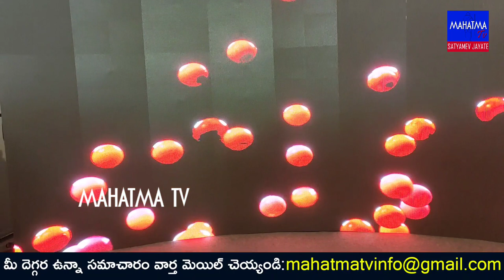Pro Sound Expo Hyderabad 2021 at Shamshabad | Pro Wave Expo | Mahatma Tv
Sound Expo Hyderabad 2021 at Shamshabad | Pro Wave Expo | Mahatma Tv

Mahatma Tv Is Top Telugu Entertaining & Information Youtube Channel,.Our  Channel become Offcial Youtube Channel,  With supportive Facebook Pages, Blogs. we give opportunity To become Viral Celebrity In Youtube,Facebook and Other Social Media Sources.We Upload Stuff Like News, Telugu Short Films,Hindi Short films,ComedySkits & Jokes, Documentaries, Songs, Presentations, Online Entertainment,.etc